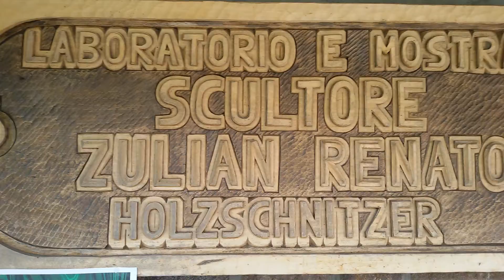Val di fassa val Gardena artigianato legno scultore Soraga dopo Canazei vicino a Moena. Trentino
Bottega del legno a Soraga. Fam Zulian
Da Moena a piedi.
Maschere  della val di fassa  in cirmolo pino cembro. Presepe in acero . Bassorilievi con baite cervi capriolo o camosci
Scultura tramandata dalla val Gardena
Funghi da arredo giardino
Stelline portafortuna.
Mercatino di Natale.
Legno trentino
Arte sacra
Putti
Cristo  in cirmolo
Capitello legno
Edicola votiva
Presepe in blocco
 Artigianato pozza di fassa